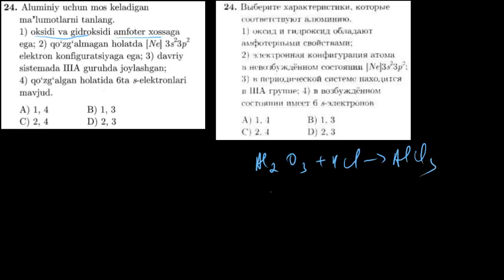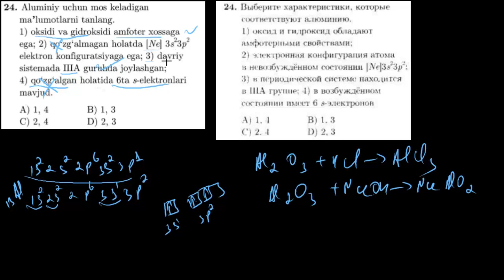24-test davriy qonun va davriy sistema. Тест 24 периодический закон и периодическая система.